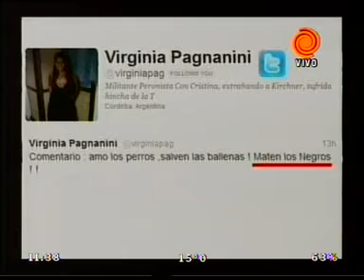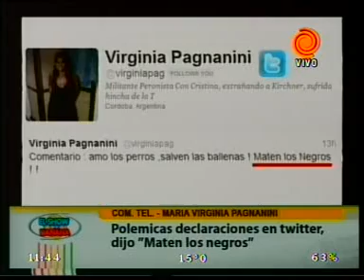Maten a Los negros - Twitter.3gp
Las comentarios publicados en la cuenta de Twitter de María Virginia Pagnanini, ex concejal y dirigente de Megafón, han generado polémica por los tintes racistas que expresa. En comunicación telefónica, María Virginia Pagnanini, explica la verdadera intención de las declaraciones. El contexto en que fueron manifestados los comentarios, las palabras fueron escritas con ironía y en defensa de los sectores vulnerables, aclaró Pagnanini.